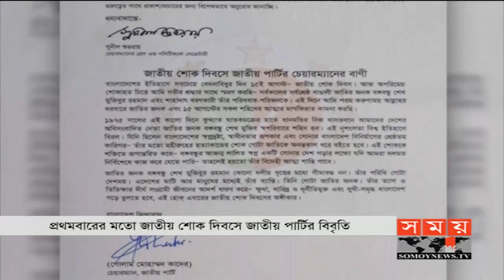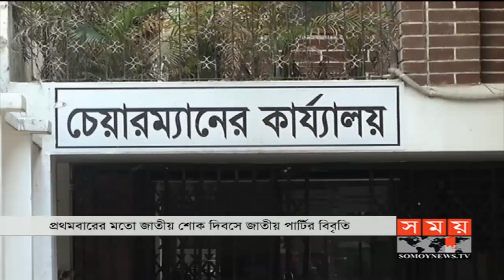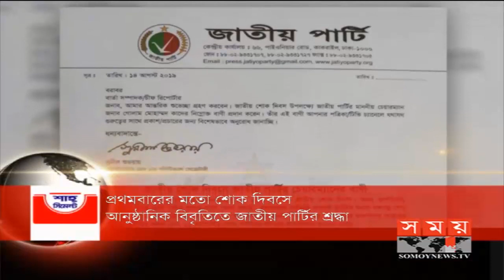সময় সংবাদ | দুপুর ১২টা | ১৫ আগস্ট ২০১৯ | Somoy tv bulletin 12pm | Latest Bangladesh News